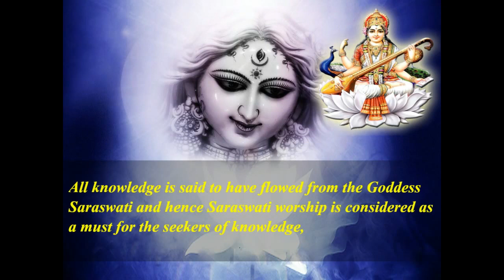How to appease Goddess Saraswati | Saraswati Mantra | Gyan The Knowledge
All knowledge is said to have flowed from the Goddess Saraswati and hence Saraswati worship is considered as a must for the seekers of knowledge, Here I am giving numerous methods of Saraswati Worship followed by Hindus throughout the world.

Hindu Mantras of Learning, Hindu Mantras to increase Intelligence, Saraswati Ashtakshara Mantra, Mantra for Mental Growth, Hindu Guru Mantra, Mantra for Knowledge, Saraswati mantra for illumination of the mind, Saraswati mantra for divine inspiration, Saraswati mantra for students.

 Chalisa SARASWATI CHALISA HINDI ENGLISH Vandana SARASWATI VANDANA IN JNANA YOGA Prarthana Saraswati Prarthana

 Hindu Mantras of Learning Saraswati is the Hindu Goddess of Learning, arts and Knowledge, The worship of Saraswati is particularly important to students and those seeking higher Knowledge.

 In Hinduism Saraswati is the fountain of Knowledge. She is the mother of the Vedas, the ancient Hindu religious Scriptures. She is the mother of the Gods. These are some Mantras which are recited to appease Saraswati.One can recite any of these Mantras to gain benefits and the blessings of Saraswati.

ॐ श्री सरस्वत्यै नमः Om Shri Saraswati-ya Namaha ll ॐ ऐं ह्रीं क्लीं महासरस्वती- देव्यै नमः ll Om Aim Hrim Kleem Maha Saraswati Devaya Namaha ll